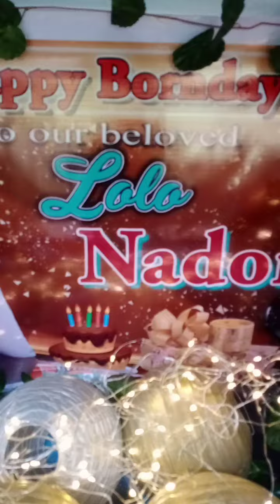Birthday Surprise GlamCar™ Surprise by The Glam Event Company for Tatay Nador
Birthday surprise on wheels.